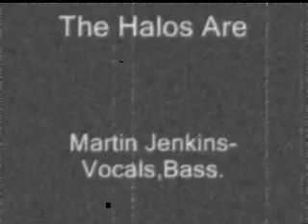Bugs Henderson cover 'Uncle John.' The Halos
'Uncle John'
Dow's."005